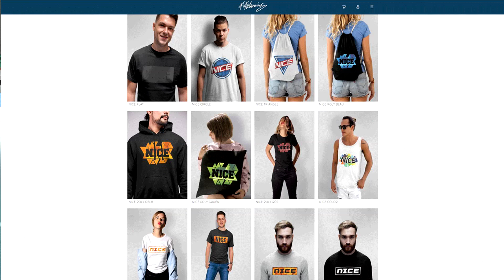SOFTAIR Strafe in MADRID DERBY Real vs Atletico 11 Meter schießen vs. Bro! - Fifa 20 Ultimate Team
SOFTAIR Strafe in MADRID DERBY Real vs Atletico 11 Meter schießen vs. Bro! - Fifa 20 Ultimate Team Deutsch FifaGaming

DANKE